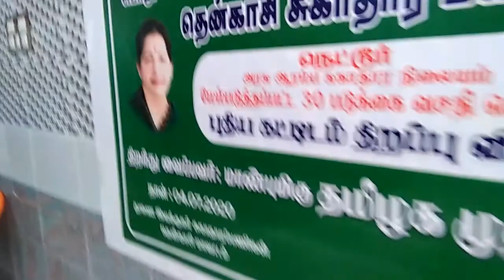Nettur gh open 2